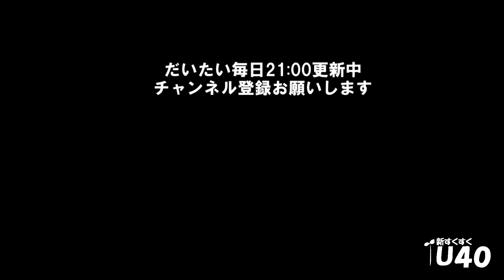「オーディション動画のタイトル問題」モサク【新すくすくU40】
【モサクプロフィール】